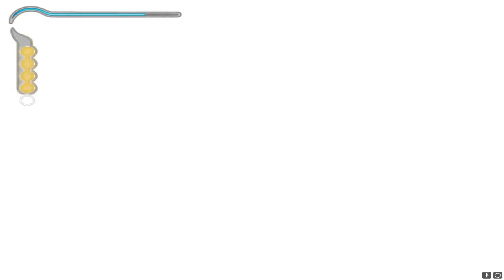Prince of Persia: The Sands of Time (PC/Steam) Walkthrough Part 2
Hey Guys this is ShyGuyDan!
Today I'll be playing Prince of Persia: The Sands of Time on the PC through Steam.
This is Part 2 in the series.
Thanks!

I do not own nor did I create the game or music in this video. I am only recording my own gameplay and posting for non-profit educational purposes.